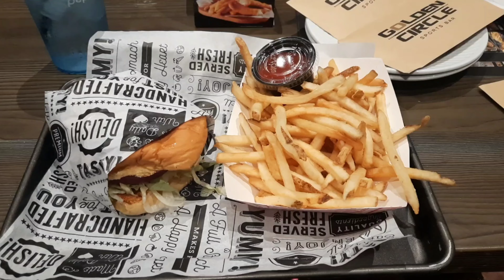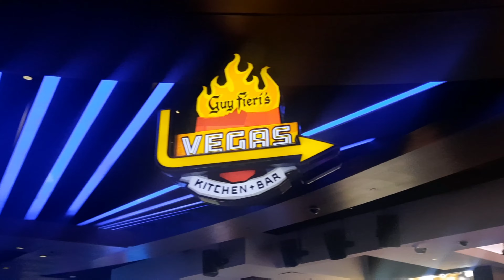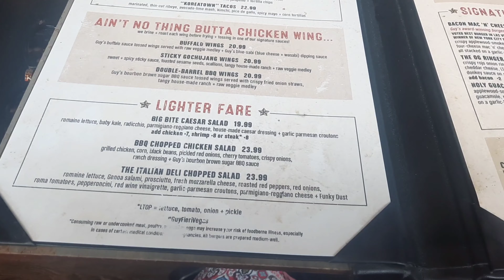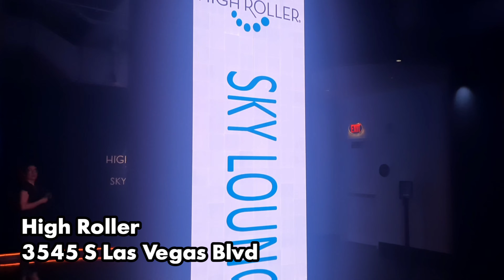LAS VEGAS VLOG ep.6 | Las Vegas Strip, High Roller, Sphere, JEWEL Nightclub...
Oi gente!
Estou tirando a minha segunda semana de FÉRIAS, e escolhi viajar 1 semana para Las Vegas! Esse é o sexto vídeo da série de 8 vlogs com muitas aventuras e muitas dicas!!!

Beijos
Lu Cadury

Nosso Hotel:
Horseshoe Las Vegas

- NEW YORK VLOG | New York Knicks no Madison Square Garden (Como é o jogo de basquete?)
- NEW JERSEY VLOG | New York Giants no MetLife Stadium (Como é o jogo de futebol americano?)
- CALIFORNIA VLOG | FÉRIAS ep.1: Chegada em LA, Venice Beach, Hollywood Sign e Calçada da Fama 2022